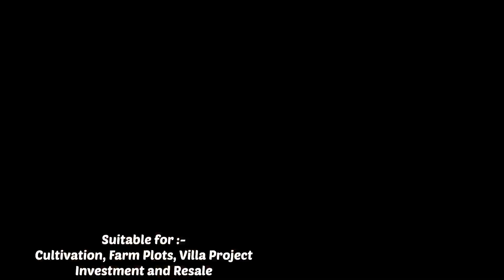1acre5guntas+4guntasKarab#14kmFromNelamangalaTown#1croreTotal#9945466668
1 acre 5 Guntas + 4 Guntas Karab.
Total 1 acre 9 guntas, Compound fencing.
Suitable for Cultivation, Farm Plot, Villa Project, Investment and Resale.
Price - 1 Crore Total.
Location - Madhure Hobli, Doddabalapura Taluk, Banglore Rural.
40km from Majestic Banglore.
14km from Nelamangala Town.
7km from Madhure Temple.

Visiting and commission charges applied